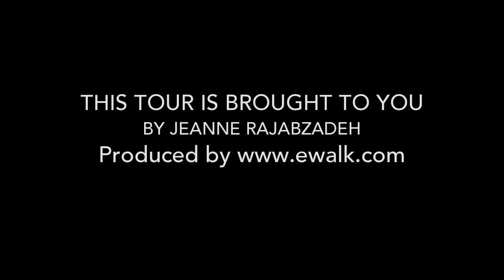133 S 1st St, Campbell CA 95008, USA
133 S 1st St, Campbell CA 95008, USA